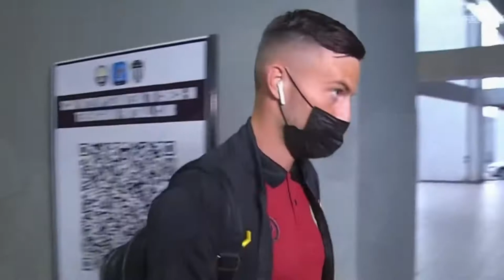Charlie Machell | Center Midfield | 6/8 | Competent CB/ST